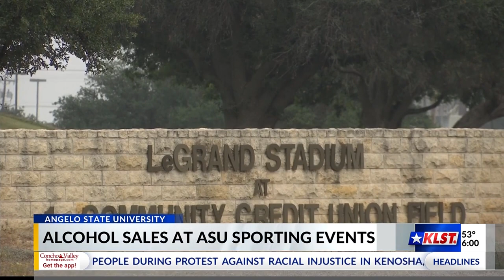CBS Evening News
News Connection